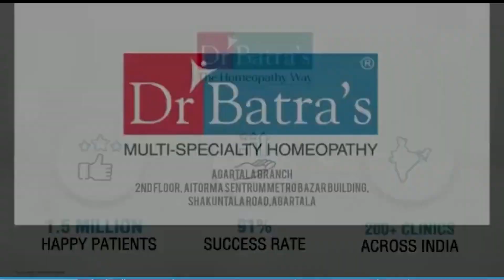দিনদুপুরে আক্রান্ত এক ব্যক্তি , নিজের রাবার বাগানের ল্যাটেক্স সংগ্রহ করতে গিয়ে আক্রান্ত হলেন